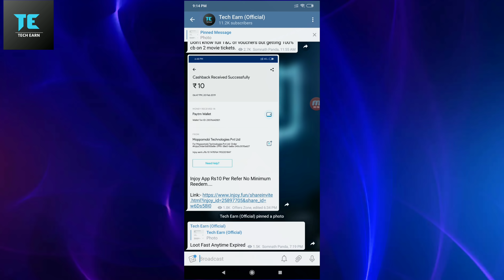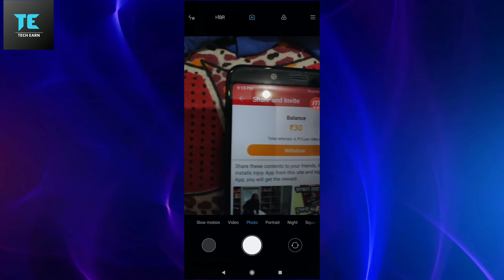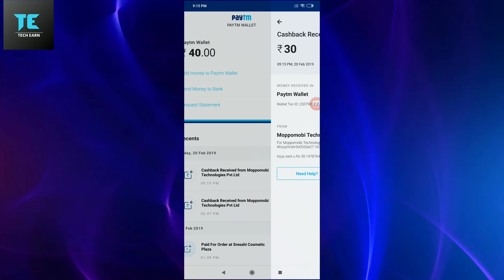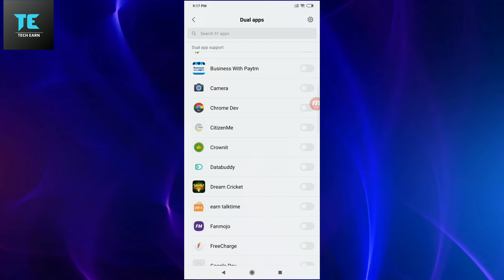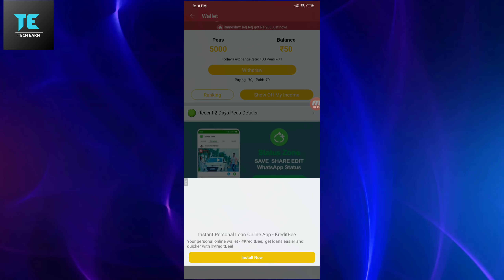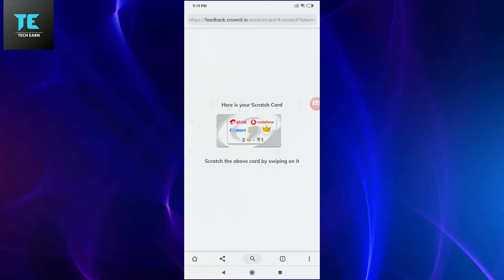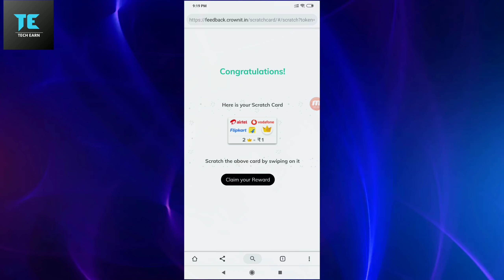Add Rs.50 Paytm Cash Free By This 5 Minutes Working Trick ! Live Proof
Hello Friends In This Video I Am Going To Tell You Guys Some Best Loot. This Is. A Big Loot Get Free Paytm Cash By Scratch So Loot And Enjoy Add Rs50 Free Paytm Cash.

💰Rs 10 Per Refer💰

Free Amazon Pay Balance,
Paytm Scratch Offer,
Free Paytm Cash,
Paytm Maha Loot,
Add Rs50 Paytm Cash,